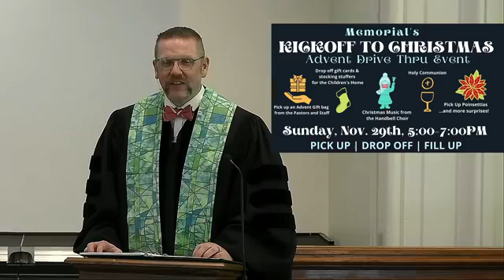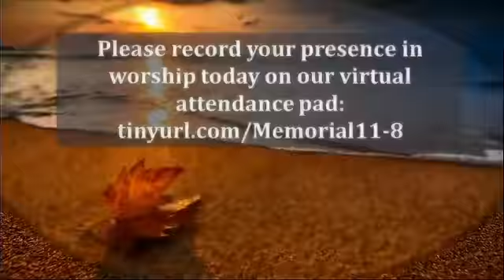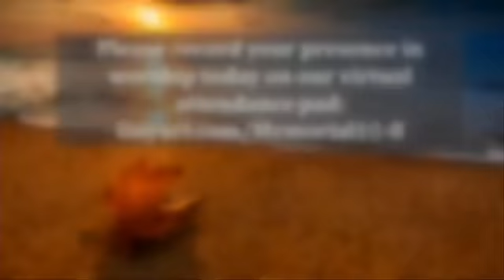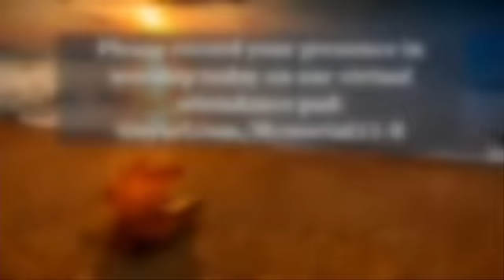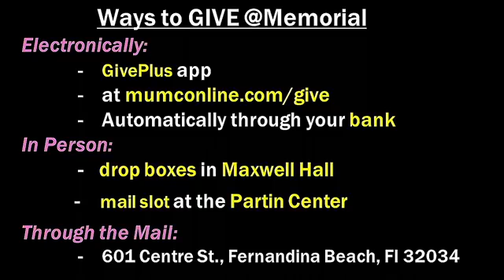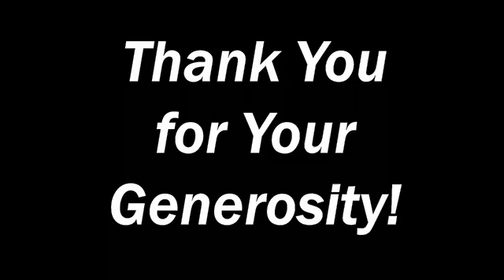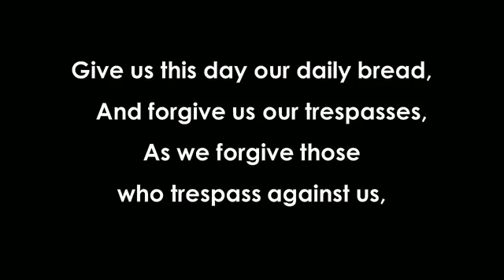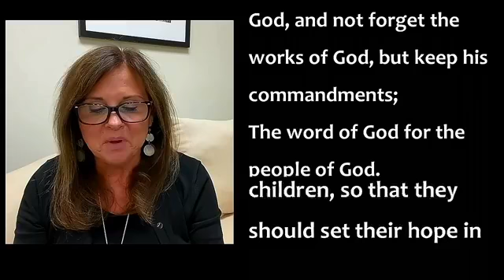Worship: November 8th, 2020, Pastor Charlie "That the Next Generation Might Know"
WELCOME to worship with Memorial United Methodist Church, in Fernandina Beach, Florida!

Worship is led today by Rev. Dr. Mark Charlies, Rev. Carrie Yoder, Rev. Drew Weseman, and our praise band
Please record your presence in worship on our ATTENDANCE

GIVE to support the missions and ministries of Memorial

THE PEACE OF CHRIST BE WITH YOU!
This is Amazing Grace | CCLI Song # 6333821Jeremy Riddle | Josh Farro | Phil Wickham © 2012 Phil Wickham Music (Admin. by BMG Rights Management [c/o Music Services, Inc.])Seems Like Music (Admin. by BMG Rights Management [c/o Music Services, Inc.])Sing My Songs (Admin. by BMG Rights Management [c/o Music Services, Inc.])WC Music Corp. (Admin. by Warner-Tamerlane Publishing Corp.)Bethel Music Publishing
Let it Rise | CCLI Song # 2240585 | Holland Davis 1997, 1999 Universal Music - Brentwood Benson Publishing (Admin. by Brentwood-Benson Music Publishing, Inc.)
Holiness Take my Life | CCLI Song #1617154| Scott Underwood |1995 Mercy / Vineyard Publishing (Admin. by Capitol CMG Publishing (Integrity Music, David C Cook)
Peace be with you | CCLI Song # 7149993 | Crowns Of Creation Ministries Corp| 2010 Daddario, J (Admin. by Crowns Of Creation Ministries Corp)
Memorial’s Licenses:
OneLicense.net A-723045